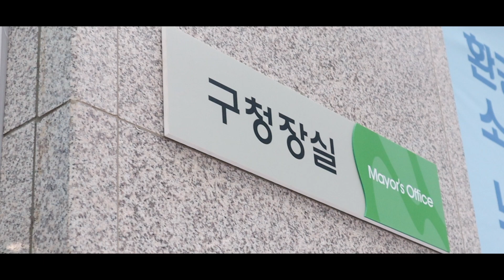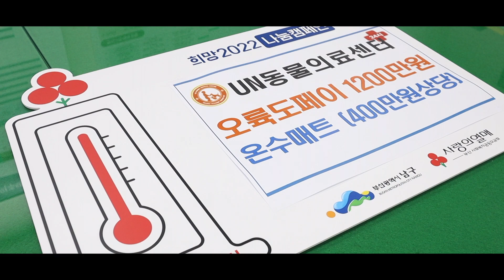UN동물의료센터의 작은 실천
안녕하세요!
오늘의 영상은 저희가 운영하고 있는 동물의료센터의 지역
남구에 적지만 조금이나마 도움을 드리고 싶어서 기부를 진행하게 되었습니다.
(쑥스럽네요... ᄒᄒ)
앞으로도 조금이나마 도움을 드릴 수 있도록 노력할게요.
오늘도 UNME 파이팅!